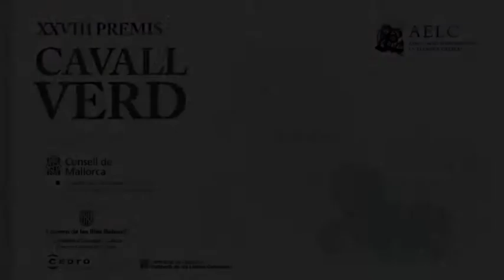Premis Cavall Verd 2011